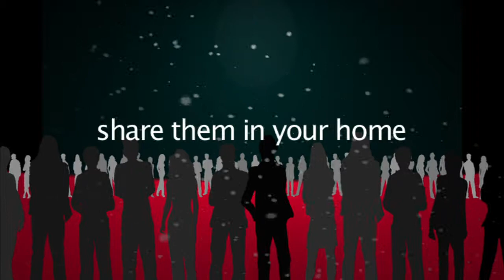Carol of the Beers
Carol of the Beers ... 'tis the season to need no reason to enjoy a beer ...

Drink a good beer, Christmas here, share one with friends, delicious hop blends, Merry, Merry, Merry Christmas ... Merry, Merry, Merry Christmas from Beer-Stained Letter ...